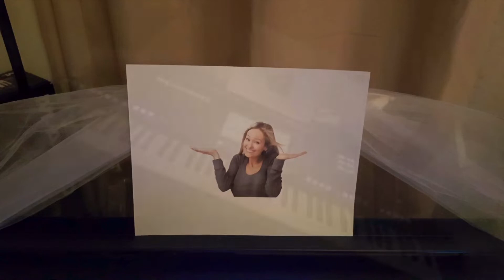Studio 7, Rev. Elaine Plays “Que Sera, Sera” (As My Own Interpretation) On The Yamaha Genos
Surprisingly, I did this song so well after my migraine subsided after taking my strong migraine meds that makes me “loopy.” My right hand seemed to shoot up in the air a few times.

I have changed parts of this song to sound different as I have noticed there are two sets of lyrics to this song. I just felt like being creative. The title of this song is very appropriate for this time. With what’s been happening, and seeing things around me makes me say “Whatever Will Be, Will Be.”

Here are the other lyrics to this song:

“Que Sera, Sera” (Whatever Will Be, Will Be)

When I was just a little girl
I asked my mother, what will I be
Will I be pretty, will I be rich?
Here's what she said to me

When I was just a child in school
I asked my teacher what should I try
Should I paint pictures, should I sing songs?
This was her wise reply

When I grew up and fell in love
I asked my sweetheart what lies ahead
Will there be rainbows day after day?
Here's what my sweetheart said